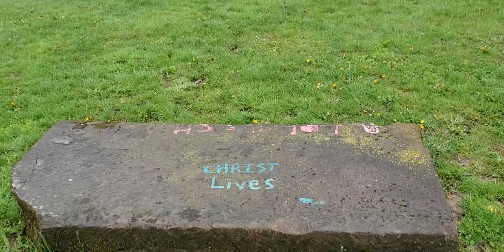Worden's Ledges Cross and Abandoned Barn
Just Exploring my one of many favorite spots, could not make my way to the down to the Wordens Ledges Cliffs and Carvings, since the trail was flooded out. But i was able to film the crucifix and the old barn.(House as been torn down but the rest remains). Enjoy a little history of the property of Wordens Ledges, Enjoy.
These ledges, called Worden’s Ledges, were named after an old owner of the land, Hiram Worden. It was originally believed that Frank Worden, Hiram’s son, created the stone figures. However, they were later revealed to be the work of Noble Stuart, Worden’s son-in-law.  Stuart began carving the rock figures after marrying Nettie Worden in the 1940s.  (One including the Christ Crucifix seen in the film).